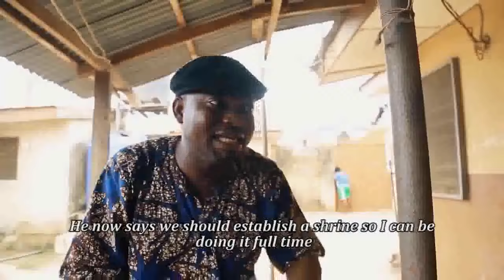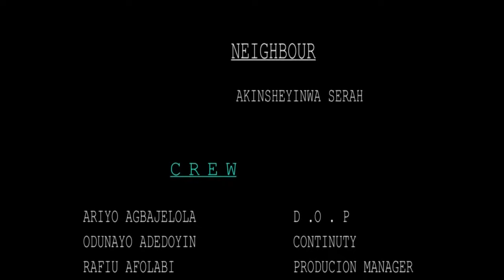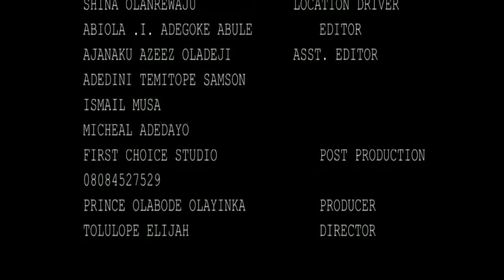LONDON TAILOR : LATEST NEW RELEASE YORUBA MOVIE STARRING GREAT YORUBA ACTORS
In this Nigerian Yoruba Movie, two powers meet and fight for superiority. who will win this battle... lets watch and see

Featuring: Segun Ogungbe, Jide Kosoko, Wunmi Ajiboye, Jaye Kuti